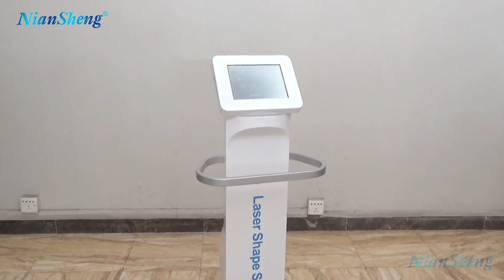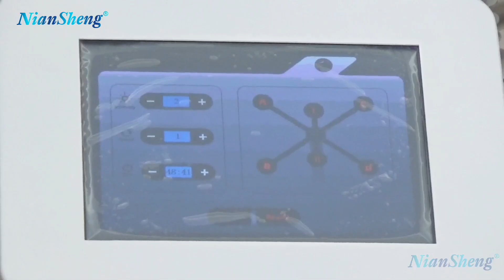6D slimming machine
6D slimming machine
Coco